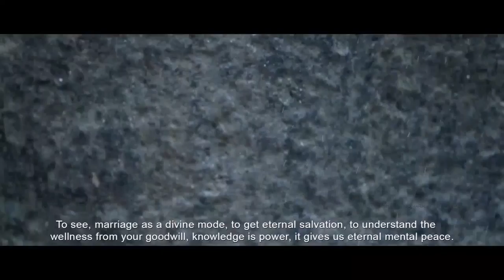Neeharika | Malayalam Full Movie | Malayalam Superhit Movie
Malayalam Movie Scenes | Malayalam Movie | Malayalam Scenes | Malayalam Movie Clips | Malayalam Clips | Malayalam Clip | You can also follow us on: